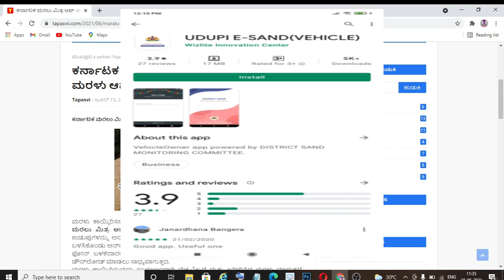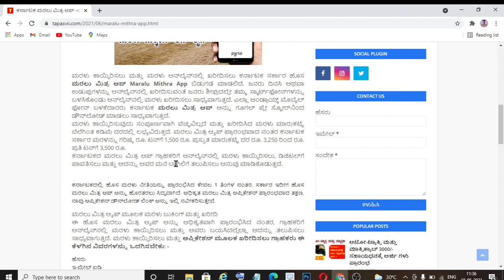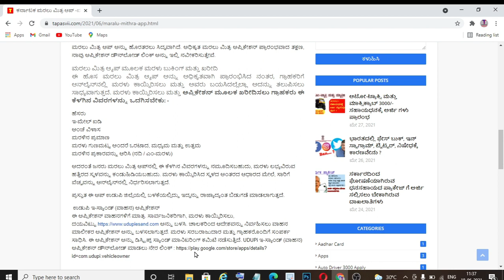ಮರಳು ಆನ್‌ಲೈನ್‌ನಲ್ಲಿ ಖರೀದಿಸಿ | Maralu Mithra App karnataka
ಕರ್ನಾಟಕ ಮರಲು ಮಿತ್ರ ಆಪ್ - ಮರಳು ಬುಕಿಂಗ್ / ಮರಳು ಆನ್‌ಲೈನ್‌ನಲ್ಲಿ ಖರೀದಿಸಿ Maralu Mithra App

ಇಲ್ಲಿ ಕ್ಲಿಕ್ ಮಾಡಿ

ಮನೆ ಅಥವಾ ಜಮೀನಿಗೆ ಉಚಿತವಾಗಿ ಜಿಯೋ ಟವರ್ ಹಾಕಿಸಿ ನಿಮ್ಮ ಆದಾಯ ಹೆಚ್ಚಿಸಿ

ಸ್ನೇಹಿತರೇ ನಮಸ್ಕಾರ ,

ಹೊಸ ವಿಷಯಗಳು ಅಂದರೆ ಸರ್ಕಾರಿ ಯೋಜನೆಗಳು , ಆನ್‌ ಲೈನ್‌ ಆಫ್ಲಿಕೇಷನ್‌ ಗಳ ಬಗ್ಗೆ ಸಂರ್ಪೂಣವಾದ ವಿಡೀಯೋವನ್ನು ನೋಡಲು ಈಗಲೇ ಸಬ್ಸ್‌ ಕ್ರಬ್‌ ಮಾಡಿ